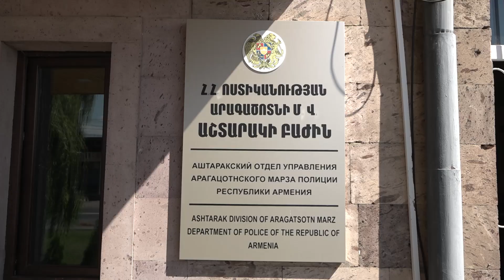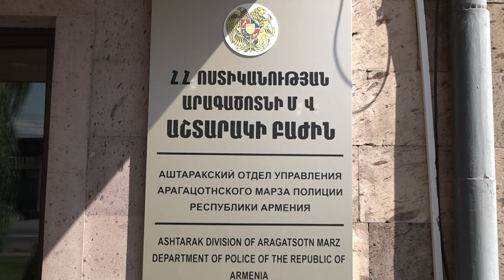Ավտոգողություններ Արագածոտնի և Արմավիրի մարզերում․ Աշտարակի ոստիկանների բացահայտումը